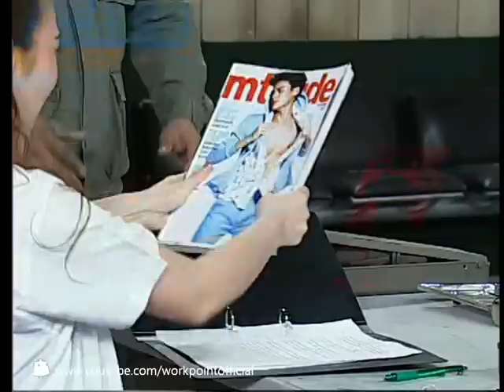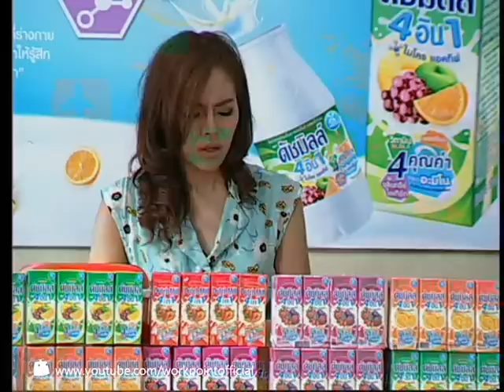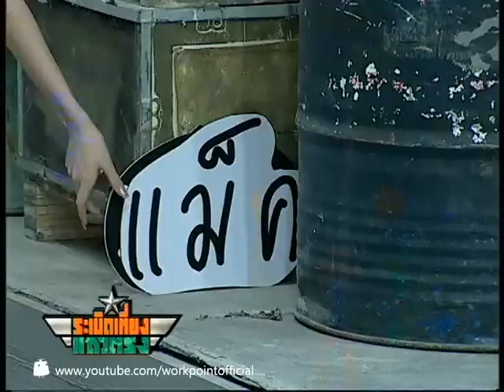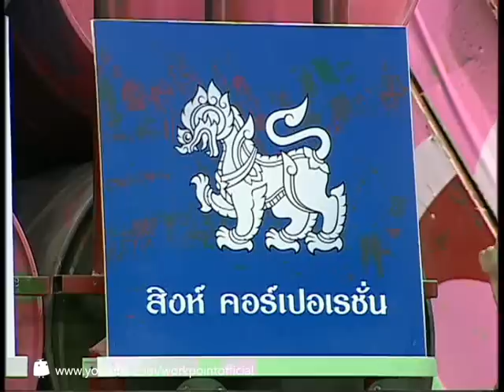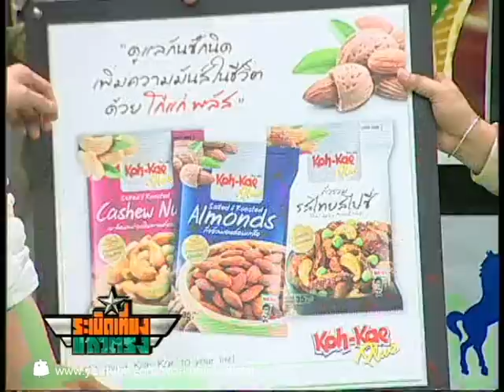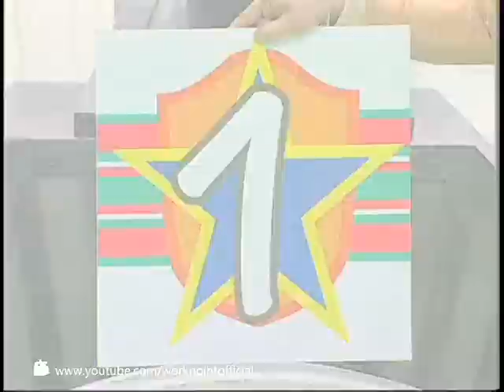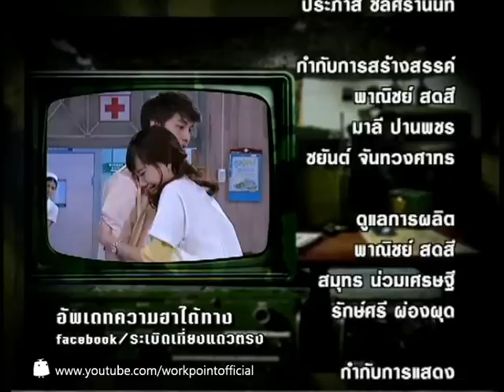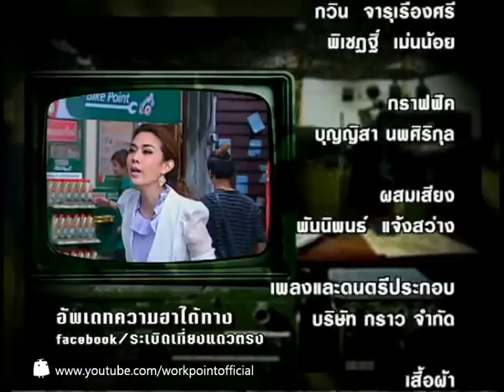ระเบิดเที่ยงแถวตรง 7 เม.ย. 56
พบกับรายการระเบิดเที่ยงแถวตรง ได้ทาง ททบ.5